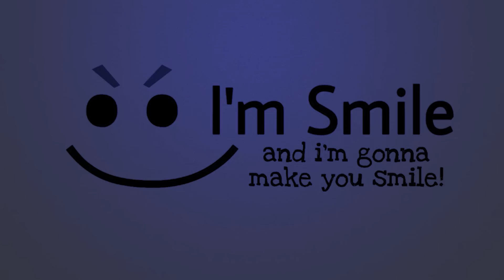بالاخره با ساره رو در رو شدم؟؟ (اسمایل اس ام پی) Smile SMP: An Old Friend | S3 E4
سلام!
من اسمایل هستم :))

توی این ویدیو بالاخره برمیگردم پیش ساره تا ببینم میتونم یکی از آیتم های افسانه ای برای فعال کردن درخت زندگی رو ازش بگیرم یا نه!
شاید بهتر باشه خودم باهاش رو در رو بشم چون جای اون آیتم رو به بقیه نشون نداد!
و من خیلی به اون آیتم نیاز دارم و باید هر جوری که شده بدستش بیارم!

اگه این ویدیو رو دوست داشتین لایک و کامنت یادتون نره :)

Title: بالاخره با ساره رو در رو شدم؟؟ (اسمایل اس ام پی)
Smile SMP: An Old Friend | S3 E4
Channel: Smile
Editor: SmileWNH
Date: 2021 DEC 18
Idea: -